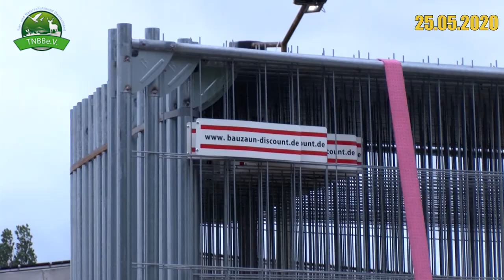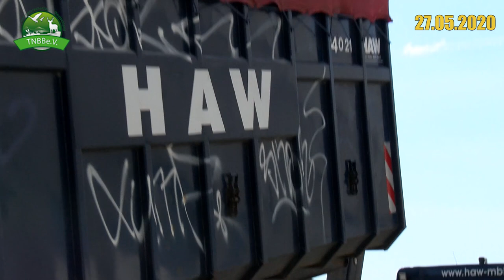Wochenbericht vom Tierlebenshof - VLOG 42#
In diesem Video:
Wir wurden vom Landkreis Havelland über eine seit dem 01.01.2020 geltende Regelung informiert nach dem man "Misthaufen" nicht mehr zur Kompostierung auf dem Grundstück lagern darf. Darin fand sich auch sofort die Androhung eines Zwangsgeldes wenn wir den riesigen Haufen nicht unverzüglich beseitigen. Dank der Unterstützung vieler Tierfreunde konnten wir einen dafür zugelassenen Entsorgungsfachbetrieb mit der Abfuhr und Entsorgung beauftragen.

Wasseralarm in Gänsestall! Im laufe der Jahre hat Regenwasser die Mauern derart ausgespült, dass sich Löcher bildeten und den Stall überflutete. Der neue Haushandwerker Bernie machte sich sofort daran, Abhilfe zu schaffen.

Auch mit dem Projekt "Umzäunung" ging es in dieser Woche in großen Schritten weiter voran! Aber seht selbst.

Über uns: Der Tier- und Naturschutzbund e.V. Nauen rettet Tiere aus unsäglichen Zuständen in ganz Deutschland. Tiere sind fühlende, liebende Lebewesen und finden bei uns ein Zuhause, in dem sie den Rest ihres Lebens in Würde verbringen können. Als gemeinnütziger Verein sind wir dafür auf Ihre Spende angewiesen. Über den Link finden Sie zu unserem Spendenformular. Im Namen der Tiere bedanken wir uns für Ihre Mithilfe! Bitte unterstützen sie und durch eine Spende

About us: The institution 'Tier- und Naturschutzbund e.V. Nauen' saves animals from ineffable conditions in Germany. Animals have feelings and experience love and pain just like we do. We give them a home in which they can spend the rest of their lives in dignity. As a nonprofit organisation we depend on your contribution. We say thank you for your support in the name of all our beautiful animals.